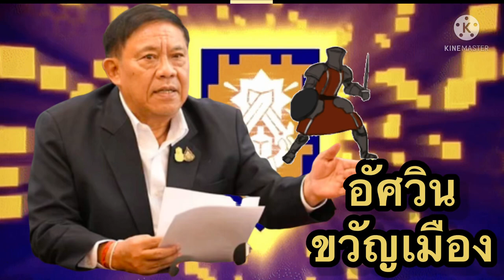Nightcore | “เบอร์ 6 อัศวิน”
เพลงหาเสียงผู้ว่าราชการจังหวัดกรุงเทพมหานคร “พ.ต.อ. อัศวิน ขวัญเมือง” ผู้สมัครรับเลือกตั้ง เบอร์ 6 พรรคอิสระ